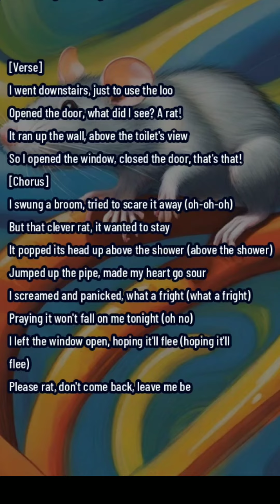"A Rat In My Bathroom" 🐀 Original A.I Funny But True Song 🤣🤣🤣